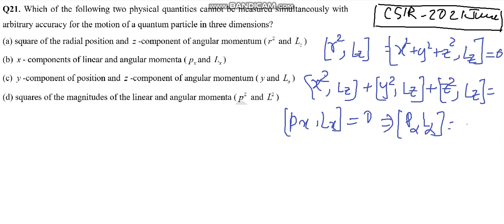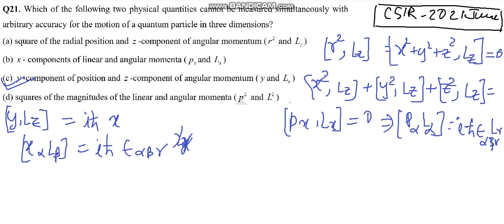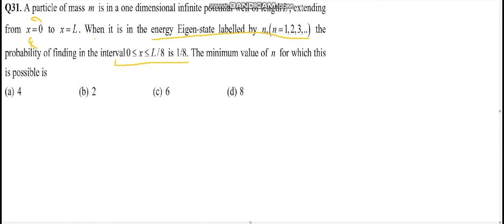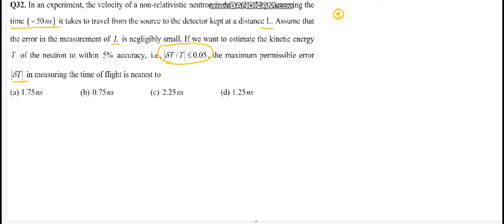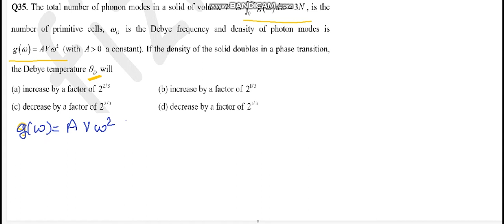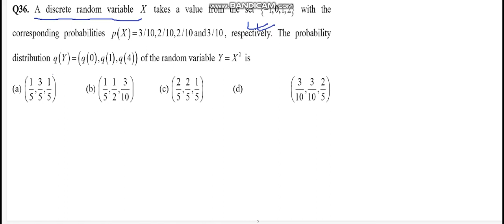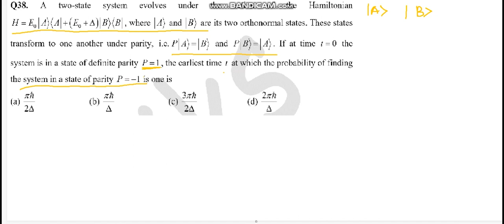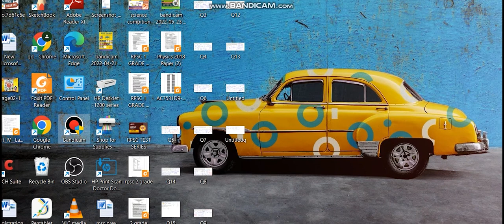CSIR NET(PHYSICS) JUNE 2021 SOLUTION VEDIO(2)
csir-netJune2021Solution